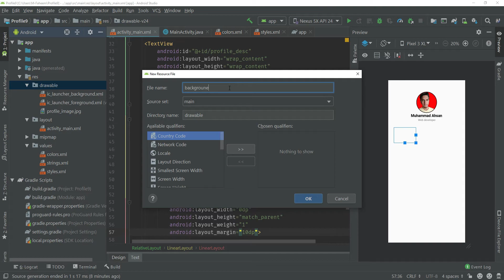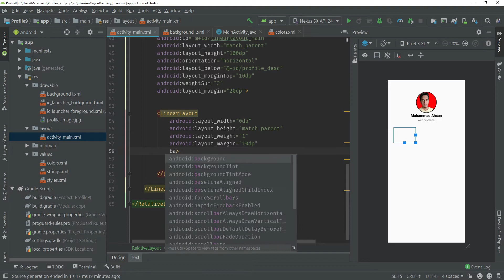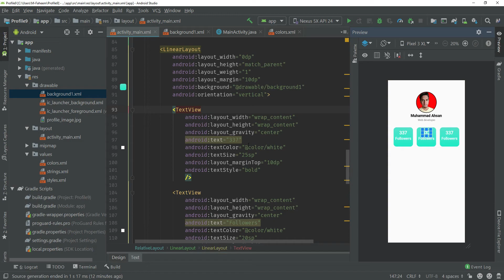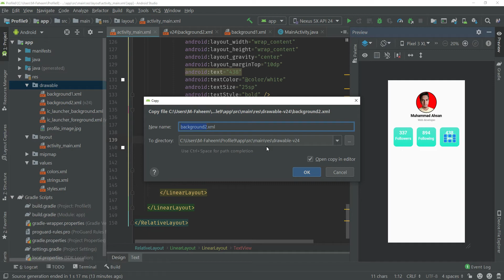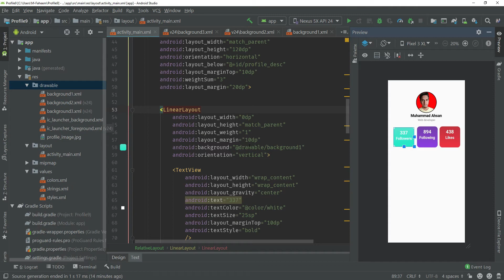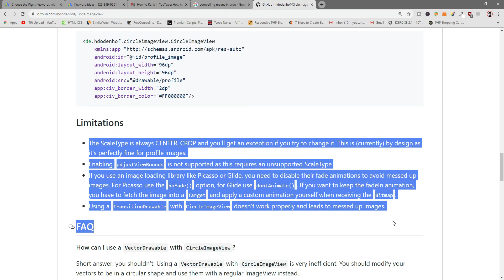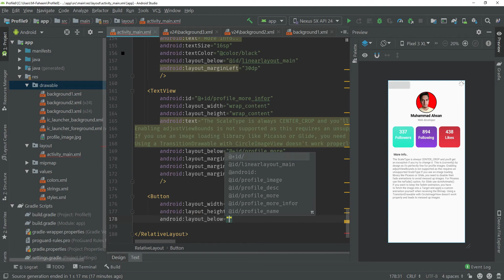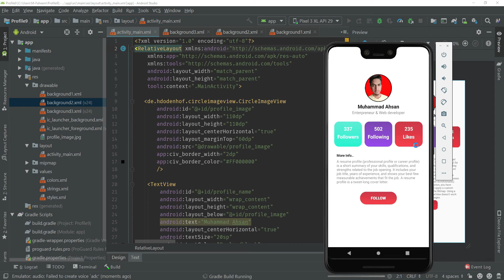Modern Profile UI Design in Android Studio 2020 Part 2 || Profile Screen Design in Android Studio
The Prophet Muhammad said: "Do you know what is better than charity, fasting & prayer. It is keeping peace and good relations and good people. Quarrels & bad feelings destroy mankind."

Modern Profile UI Design in Android Studio 2020 Part 1 || Profile Screen Design in Android Studio

Aslamoalaikum Guys in this video I am going to show you how to create beautiful profile UI design in android studio. I hope you enjoyed this video If you have any question you can ask us in the comment section